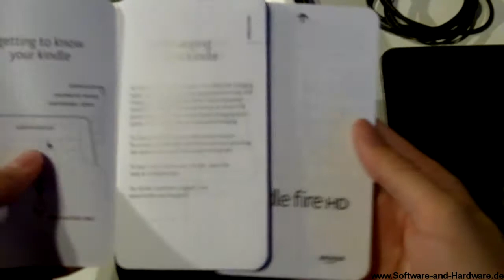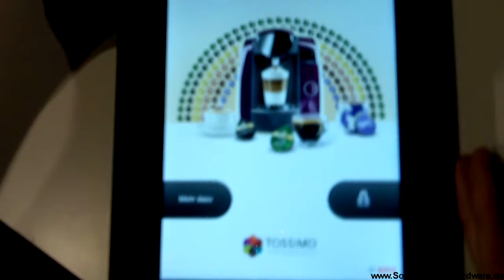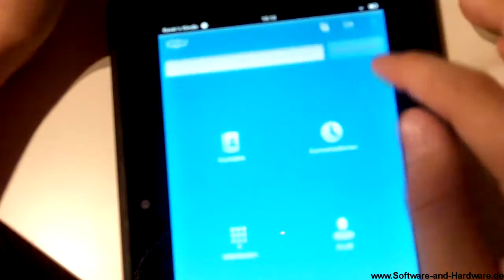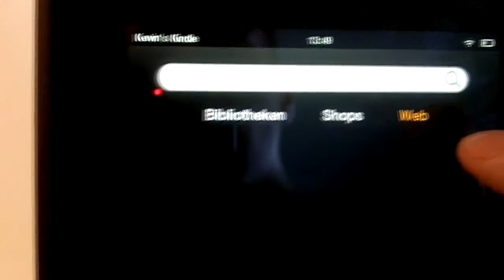Kindle Fire HD - Unboxing / Test / Vorstellung in Deutsch / German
Link zum Kindle

Bericht kommt bald ^^